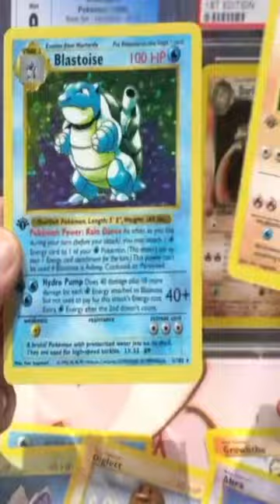Hitting HUGE out of a $20,000 PACK!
Holy guacamole